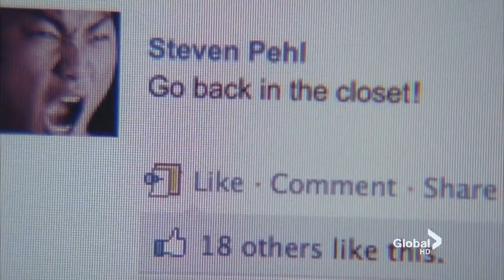Cough Syrup - Glee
Cough Syrup